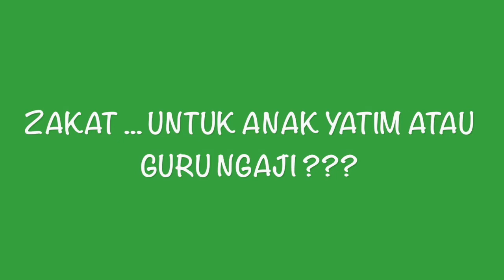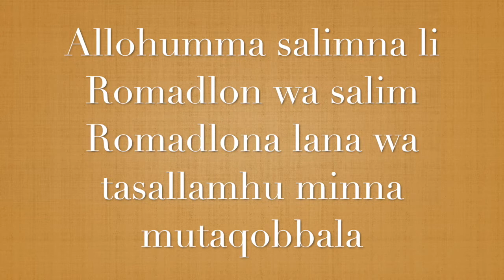Serial Kajian Motivasi Zakat Bagian 6" ZAKAT...UNTUK ANAK YATIM ATAU GURU NGAJI???"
Salurkan donasi anda untuk mendukung Dakwah DK ,pada rekening berikut :

1. Mandiri
a.n. Silvia F-DK

2.BCA
a.n.Muji Sampurno

3.BSM
a.n.Ainurrofiq
QQ.Dar Alkalbalkalbadah-48lbadah

KOMEN ditunggu...

SEMOGA BEEMANFAAT

JAZAKUMULLOH AHSANAL JAZA...